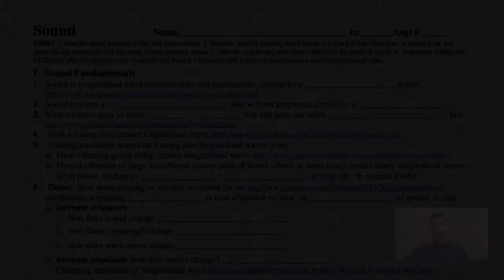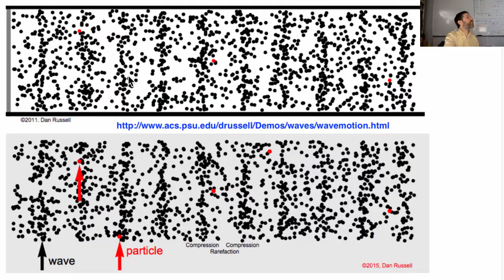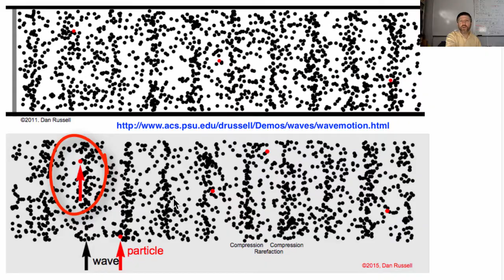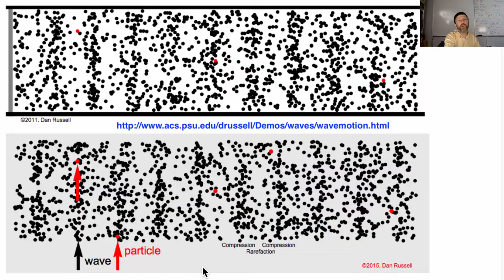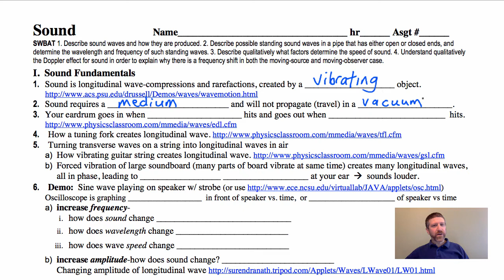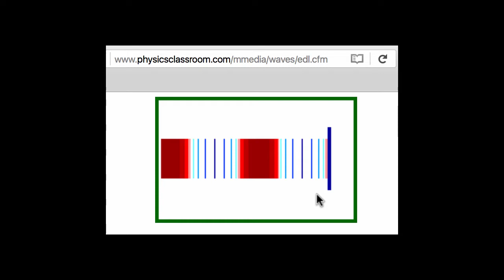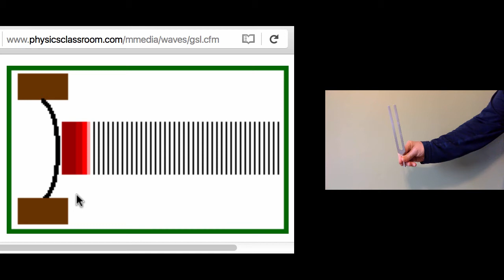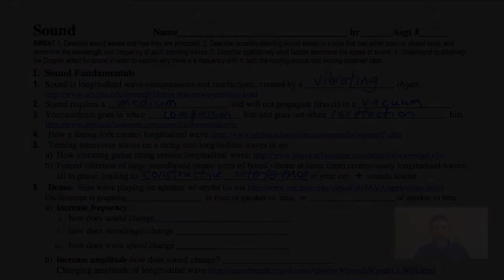12b 01. Sound Fundamentals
Some of the basics of sound, part 1 of the sound lecture.